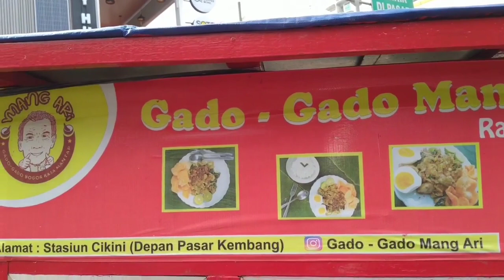GADO-GADO BOGOR MANG ARI RASA MANTAB - ASMR INDONESIAN TRADITIONAL SALAD STREET FOOD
Gado gado mang ari

Jl. Pegangsaan ,timur nomer satu, patokan depan pasar kembang

Harga
15k/porsi

Buka
07.00/14.00

2 minggu sekali libur 3 hari